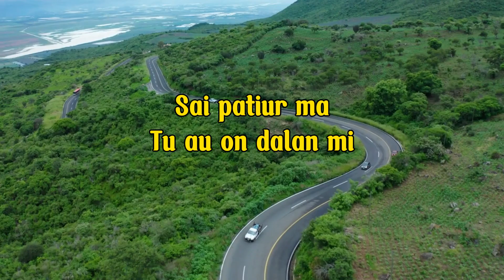Bernardo Rajagukguk - Panolsolion (Video Lirik)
🎵 Credit's
Judul :  Panolsolion
Artis :  Bernardo Rajagukguk
Cipt :  Bernardo Rajagukguk
Produksi : Romora Record
*Lirik* |

Tung boasa ma
Da songon on
Parir ni parngoluon hon
Tu dolok pe au lao
Nahansit na huae
Bernit ni ngolukkon
Oh..amonge..ee..ee

Di parjalangan pe
Dang tarbaen au
Pasonang rohangkon
Boasa ma hape
Gabe mandele au
Dung matua daging on
Ho...amonge

Tingki margogo au
Di haposoon hi
So huparhaseang do
Mamungka na ture

Tudia nama au lao
Mamboan arsak ni rohangkon

Oppung.
Da Oppung Mulajadi Na Bolon
Urupi au tong-tong
Unang mandele au
Sai patiur ma
Tu au on dalan mi
Produksi : Romora Record
Executive Produser : Romora Record
Producer : Much Simanjuntak